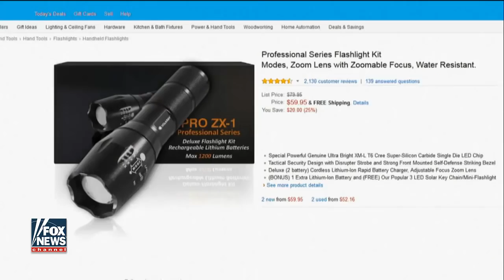Singer-songwriter Cam performs 'Village'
Country star teams up with Cracker Barrel for 'Operation Rocker'